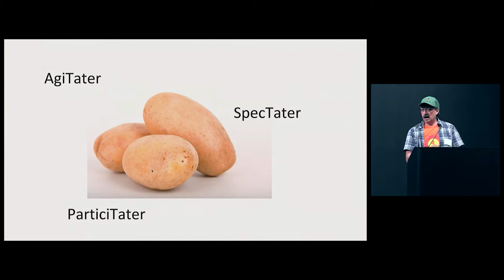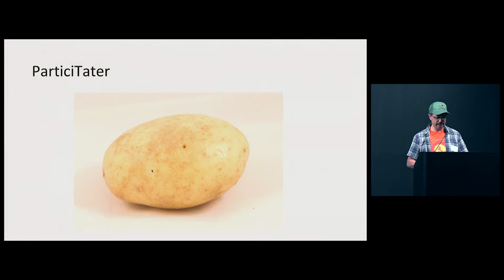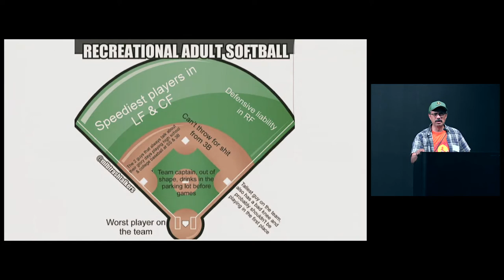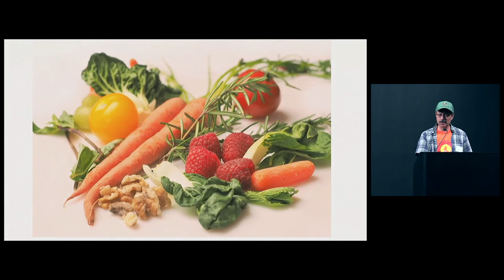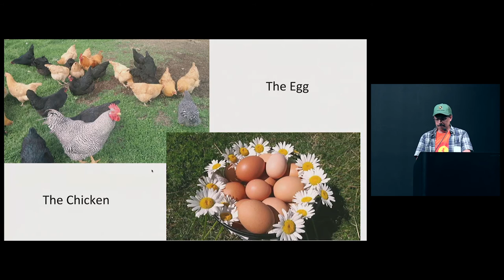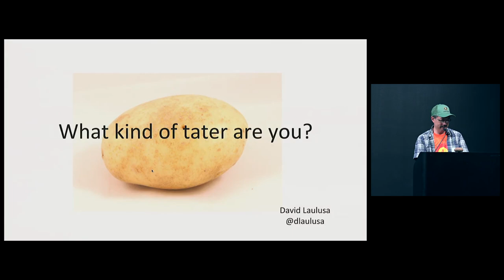Lessons from an Idaho Potato Farmer - David Laulusa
Don’t just complain. Don’t just watch. Do! This is a call to action.